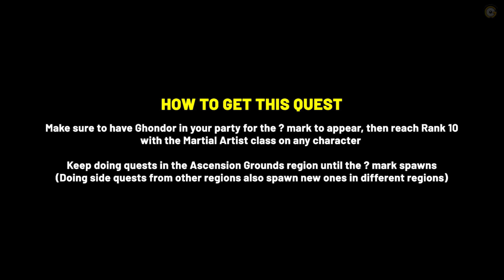Xenoblade Chronicles 3 How to unlock RANK 20 on MARTIAL ARTIST class (Ghondor Ascension Quest)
Quick guide showing how to unlock Ghondor's Ascension Quest, which will unlock the rank cap for the Martial Artist class so we can get it to level 20 in Xenoblade Chronicles 3.